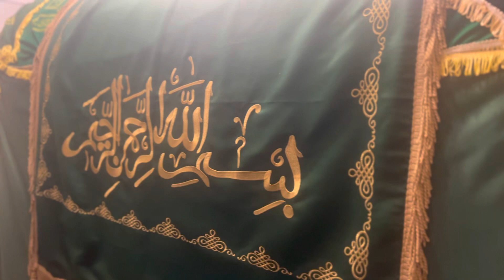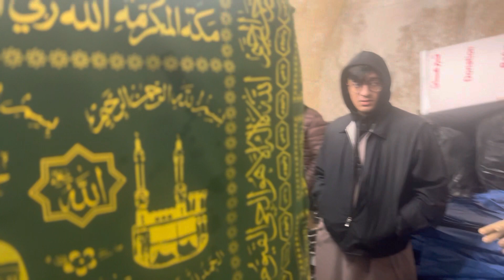Walking tour of Masjid Ibraheem, including Ziyarah and the maqam of Yusuf (AS) and family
Ziyarah of masjid Ibraheem and the resting place of prophet Yusuf (AS)